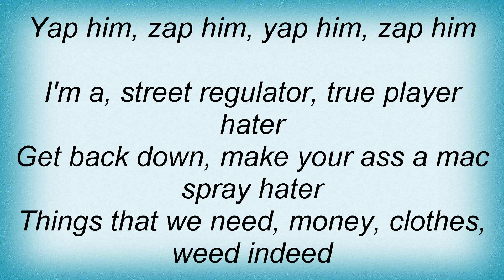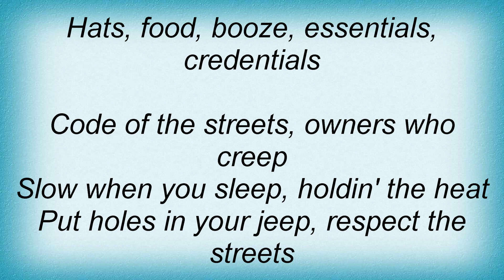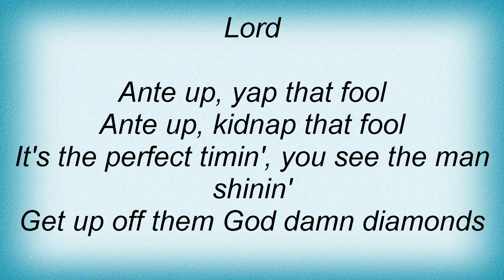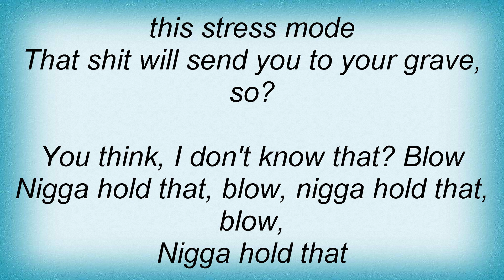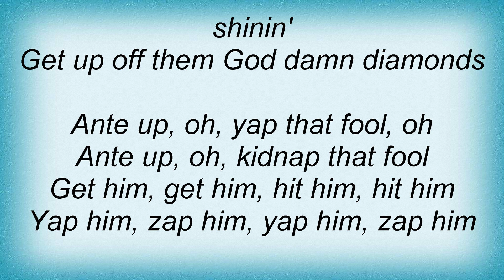B2K - Ante Up (Robbin Hoodz Theory) Lyrics